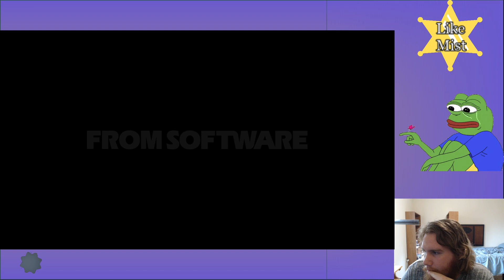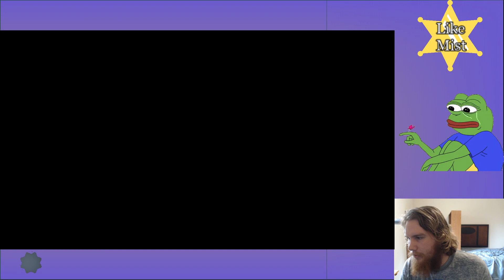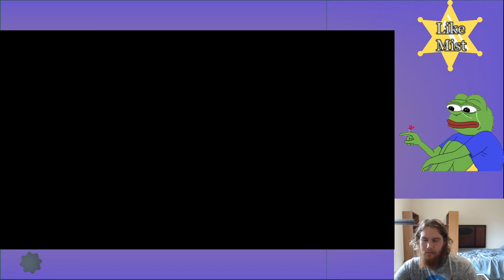Stabbing through the midgame